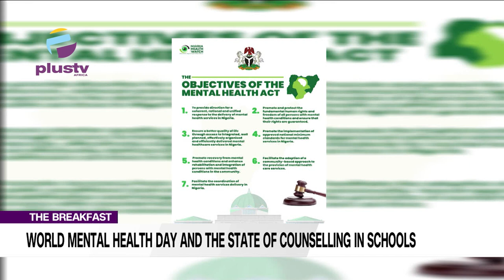World Mental Health Day: The State Of Counseling In Schools